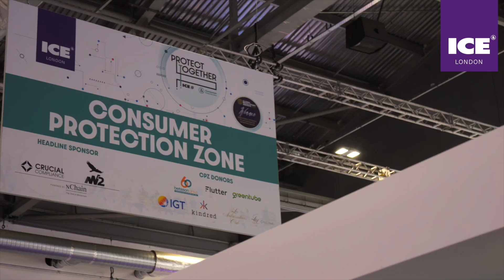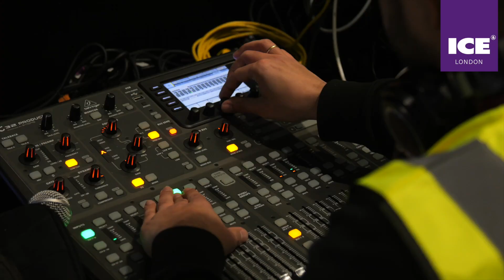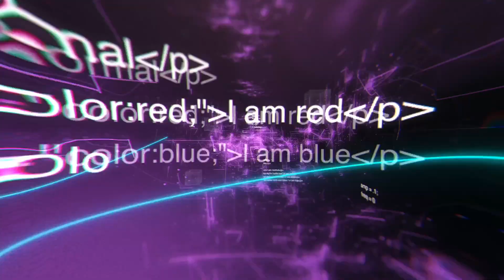ICE London 2023: Day 1 highlights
Andy Marlor presents highlights from the opening day of ICE London 2023.